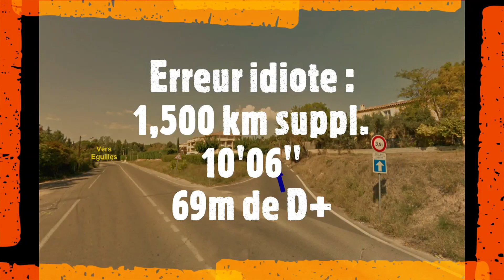20191224 Pont Rout - Pey Blanc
Petite sortie du 24 décembre 2019 avant le réveillon
Temps exceptionnel (soleil et chaleur)
190m de D+ avec un passage un peu hard
Parcours que je découvre et que je conseille à ceux qui ne connaissent pas